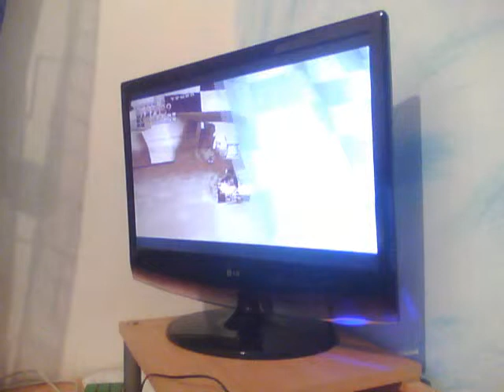SISSY cove week 6